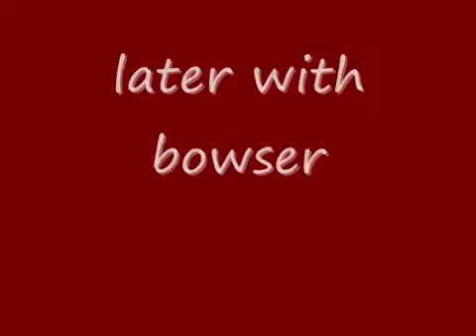Mario and Luigi's Stupid and Dumb Adventures Episode 4 Reversed